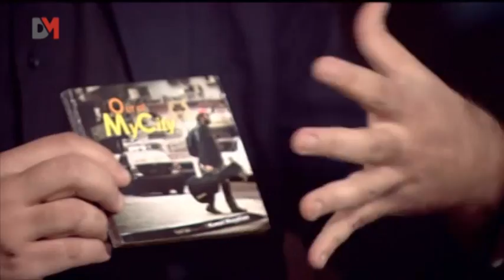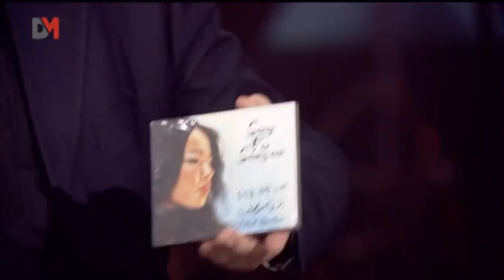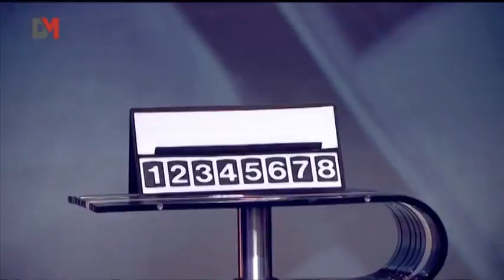DMTV - Min Al Akher -S 2 Epi 3 - مِن الآخر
ضيوف هذه الحلقة من برنامج "مِن الآخر" ثريا العوضي: سيدات الإمارات محظوظات بحكامهم الحكماء، كمال مسلم: ألبومي اعتذار لحبيبتي، \يعقوب الفرحان: أمي من النوع الفاخر العتيق، معين البستكي: طُلب مني إخفاء رئيس دولة
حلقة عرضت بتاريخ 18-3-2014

Thuraya Al-Awadi : Emirati women are lucky to have wise rulers, Kamal Muslem: My album serves as an apology to my love, Yagoub Al Farhan: My mom is a fine old lady, Moen Al Bastaki: I was asked to hide the head of state

ثريا العوضي: زوجي وأولادي دعموا نجاحي
Thuraya Al-Awadi: My husband and kids supported my success
15:12

ثريا العوضي: سيدات الإمارات محظوظين بحكامهم الحكماء
Thuraya Al-Awadi: Emirati women are lucky to have wise rulers
13:40

أداء كمال مسلم الموسيقي
Kamal Msalam performance
17:40

كمال مسلم: ألبومي اعتذار لحبيبتي
Kamal Muslem: My album serves as an apology to my love
25:23

شريط مصور: رجال يشعرون بألام الولادة
27:27

يعقوب الفرحان: زهير بن ابي سلمى...أجمل ما مثلت
35:50

يعقوب الفرحان: متى يشعر بنفسه حراً؟
Yaakub Al Farhan: When does he feel free?
37:44

معين البستكي: "أخفيت برج خليفة "
Moen Al Bastaki: I made Burj Khalifa disappear
51:02

معين البستكي: طُلب مني إخفاء رئيس دولة
Moen Al Bastaki: I was asked to hide the head of state
52:03